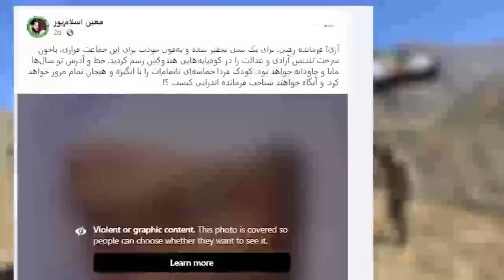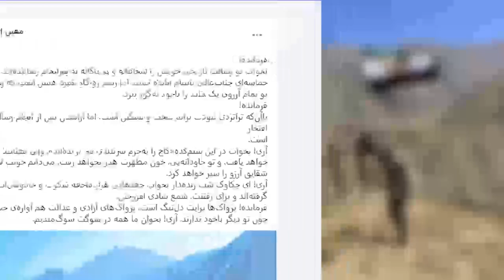سعیدی راست می گوید؛ این ویدیو را حتما ببینید